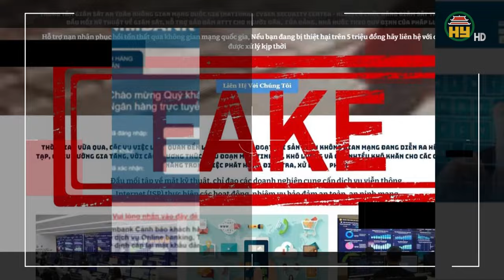Lừa đảo trực tuyến gây thiệt hại 390.000 tỷ đồng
Hưng Yên TV | Năm 2023, Cổng cảnh báo an toàn thông tin ghi nhận gần 16.000 phản án lừa đảo trực tuyến, gây thiệt hại hơn 390.000 tỷ đồng, tương đương 3,6% GDP; trong đó 91% liên quan lĩnh vực tài chính, tăng gần 65% so với năm 2022, tỷ lệ người dùng nhận tin nhắn, cuộc gọi lừa đảo là 73%. Các đối tượng lừa đảo chiếm đoạt tài sản trên không gian mạng hoạt động chuyên nghiệp, có tổ chức và cầm đầu thường là người nước ngoài. Trong khi, người bị hại đa phần thiếu cảnh giác, không có kiến thức về bảo mật thông tin và các hoạt động tố tụng hình sự... Trong năm 2023, các lực lượng đã đấu tranh, khởi tố hơn 1.500 vụ án.
Địa chỉ: 164 Nguyễn Văn Linh, thành phố Hưng Yên, tỉnh Hưng Yên
Tiktok: Truyền hình Hưng Yên
Facebook: Đài Phát thanh và Truyền hình Hưng Yên
Zalo: Đài PTTH Hưng Yên
lừa đảo, mạng xã hội